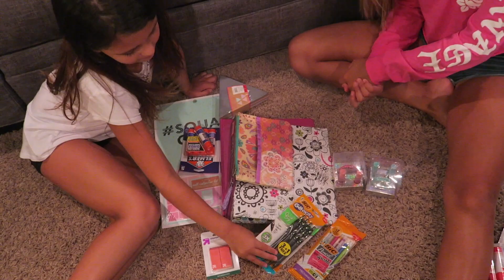MOST EPIC BACK TO SCHOOL GIVEAWAY EVER! EMMA HAS NO CLOTHES ANYMORE!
We are excited to have you enter for our epic back to school giveaway Don't forget to enter there are 5 chances to win it will run for a week starting today and you can enter everyday if you would like! This will be open to everyone! Emma cleans out her closet today and she has NO clothes left what will she do and what will she wear? Find out in todays video.